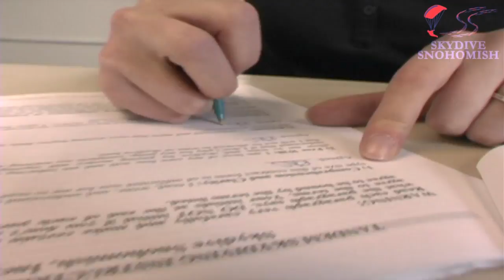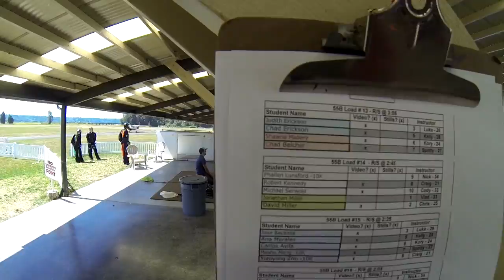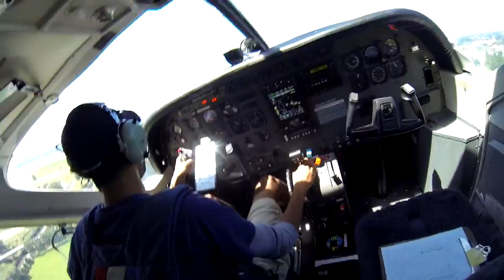Chad Belcher's Tandem skydive!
Chad Belcher's tandem skydive at Skydive Snohomish!